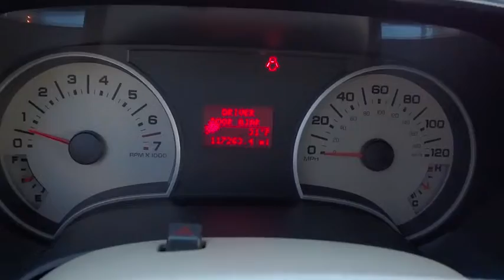2007 Ford Explorer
2007 Ford Explorer
Hendrick Honda of Concord:
2007 Ford Explorer 4WD 4dr V6 Eddie Bauer - Stock#: H151308A - VIN#: 1FMEU74E97UA94807

This 2007 has Leather Seats and a 5 Star Driver Front Crash Rating. Call or e-mail to setup an appointment today! Remember Hendrick Concord has you covered with its 120 day first ding, scratch or interior stain removal. KEY FEATURES INCLUDE: Leather Seats, 4x4, Running Boards, iPod/MP3 Input, CD Player, Trailer Hitch, Aluminum Wheels, MP3 Player, Keyless Entry, Privacy Glass, Electronic Stability Control, Bucket Seats. VEHICLE REVIEWS: Edmunds.com explains The Ford Explorer has a functional interior, ample passenger space, strong powertrains and a well-controlled ride, all of which contribute to its well-deserved reputation as a practical midsize SUV with few faults. 5 Star Driver Front Crash Rating. 5 Star Driver Side Crash Rating. ABOUT OUR DEALERSHIP: We devote ourselves to helping and serving our customers to the best of our ability. It is our honor to have you come in to our dealership and drive the vehicle of your dreams home. Our goal is to offer the most modern and convenient access to up-to-date and accurate information, which our customers have come to expect and rely upon for all their automotive needs. Please confirm the accuracy of the included equipment by calling us prior to purchase.